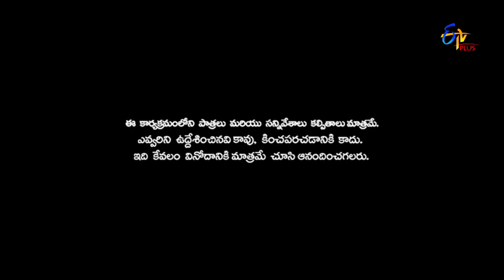Patas | 11th November 2017 | Legend Movie spoof |F ull Episode 607 | ETV Plus